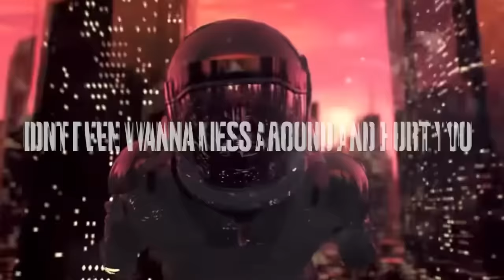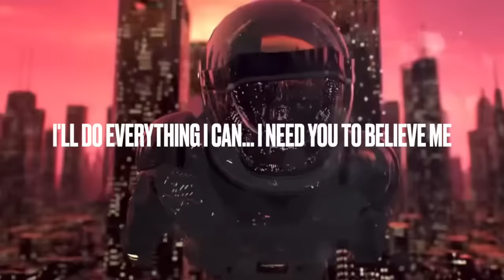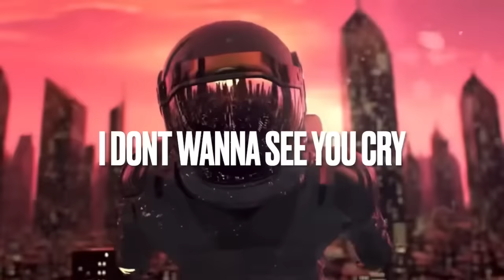“Montreal” - Jack West (Official Lyric Video)